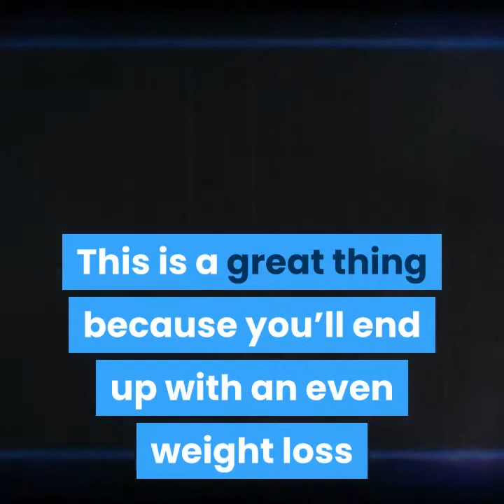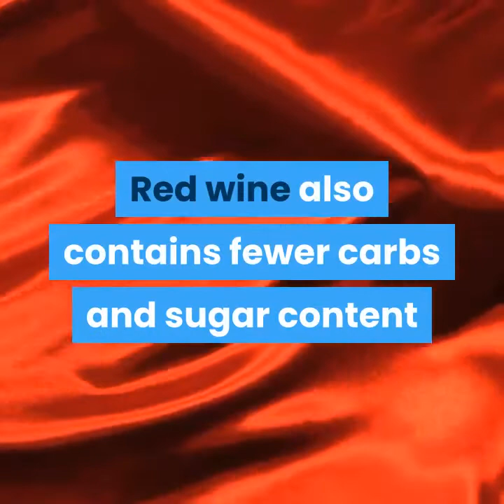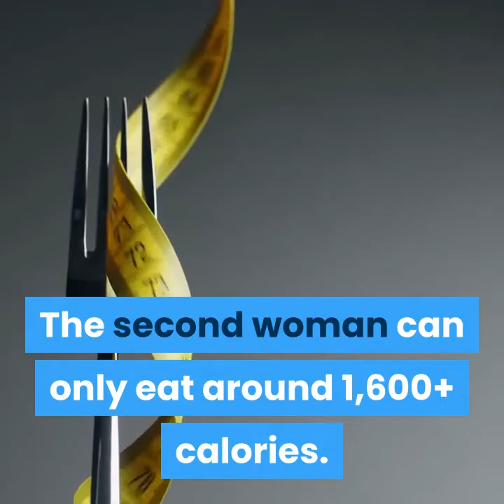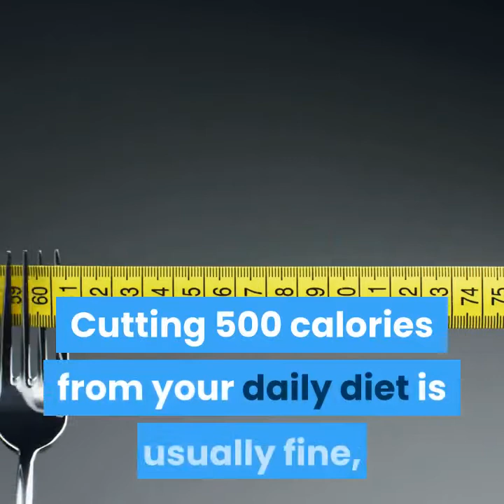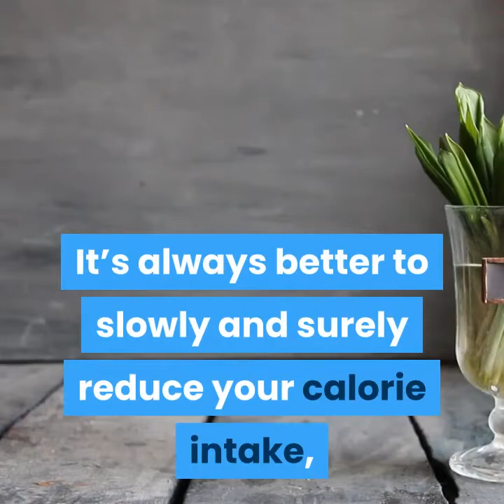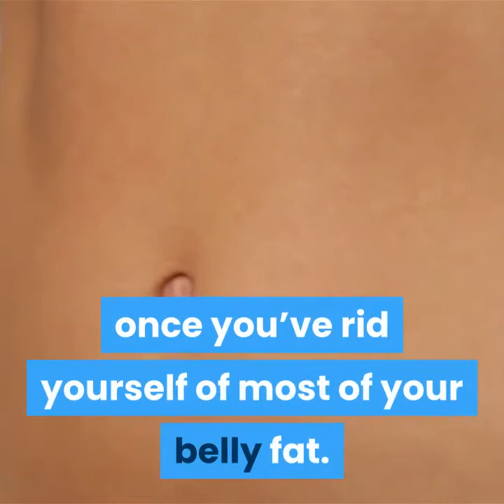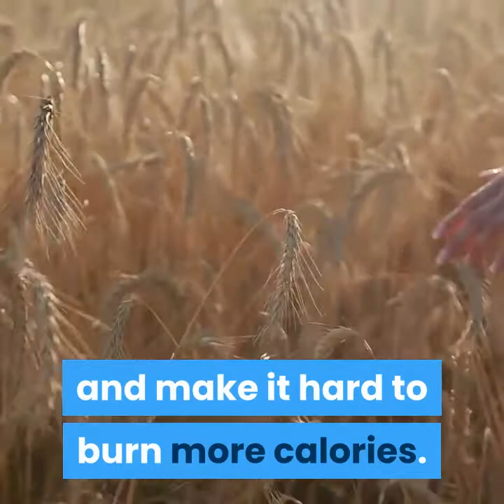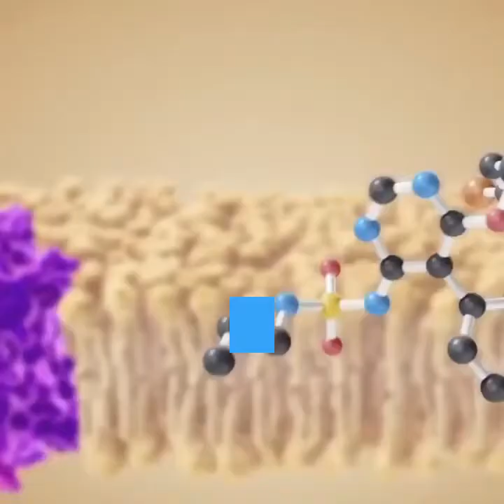10 Features Of How To Get A Flat Stomach That Make Everyone Love It.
10 Features Of How To Get A Flat Stomach That Make Everyone Love It.

how to lose weight,how to get a flat tummy,get a flat stomach subliminal,how to make a wedding dress,make everyone love you,diet for a flat stomach,how to get a six pack,how to get stronger,how to get down to 10 body fat,10 easy ways to lose weight,how to get down to 6 percent body fat,how to style a curvy body,how to get six pack abs,love,how to get abs fast